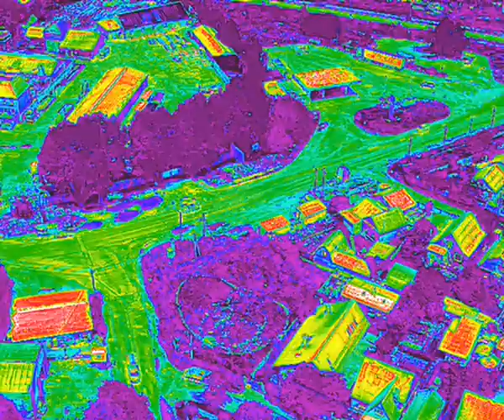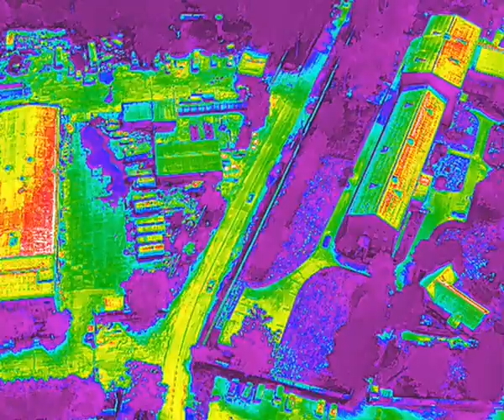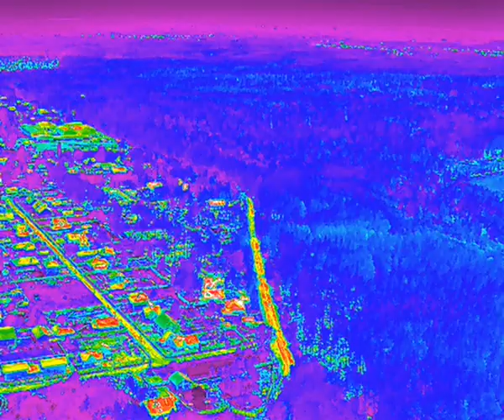MyCop берет взятку